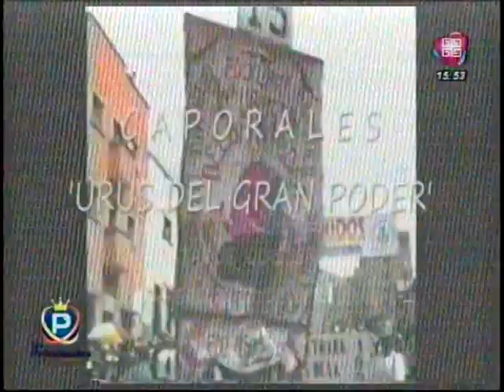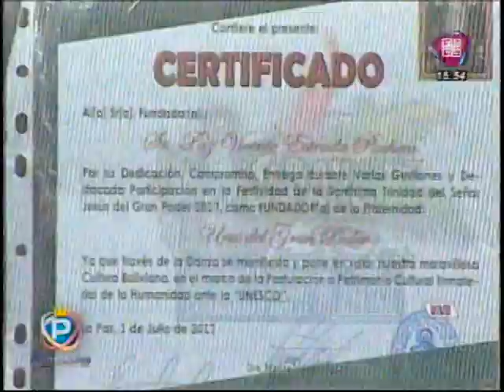Vicente Estrada Pacheco Creador de la Danza del Caporal Parte 2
Y esta es la segunda parte de Vicente EStrada.. donde cuenta la historia del Caporal